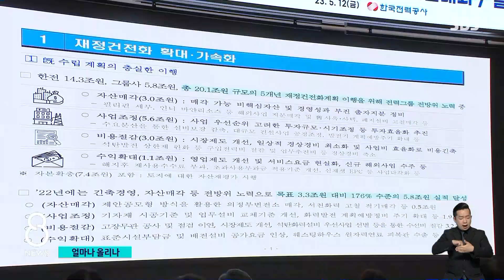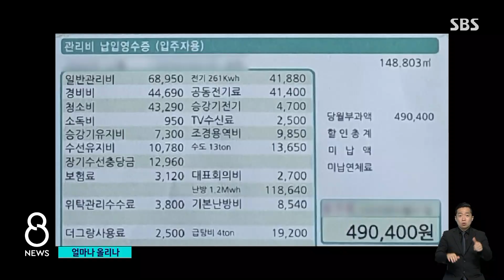대책 내놨지만 요금 인상 불가피…kWh당 7원 인상 유력 / SBS 8뉴스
〈앵커〉

한전과 가스공사가 스스로 대책을 내놨지만, 두 기관 모두 적자가 워낙 쌓여 있어서 얼마나 효과가 있을지는 미지수입니다. 그래서 결국 요금을 올릴 수밖에 없다는 이야기가 나오는데, 전기요금 인상 폭은 다음 주에 결정될 것으로 보입니다.

계속해서 정연 기자입니다.

〈기자〉

한전이 매각하기로 한 여의도의 한국전력 남서울본부.

서울 요지의 알짜 부동산으로 가치가 8천억 원에 육박하는 것으로 추산됩니다.

한전은 지난 2014년, 서울 삼성동 부지를 현대차에 10조 5천500억 원에 매각했는데, 2013년 202%였던 부채 비율이 2015년 158%까지 줄어든 바 있습니다.

하지만 이번 자구안의 효과는 아직 추산하기는 어렵습니다.

자산 매각 추진을 제외하고는 비용 절감, 사업 조정 등으로 대체로 나갈 돈을 절약하거나 미루겠다는 내용들 이어서 근본적 해결에는 한계가 있다는 평가입니다.

올 1분기에도 6조 원 넘는 영업손실로 누적 적자가 44조 원에 이르면서 한전의 자본금과 적립금은 20조 원대로 줄어든 상황.

192조 원의 부채 규모를 고려할 때 460%에 육박하는 부채 비율이 쉽게 낮아지기 어려운 구조입니다.

무엇보다 원가에 못 미치는 가격에 전기를 파는 '역마진' 구조가 그대로여서 요금 인상이 불가피해 보입니다.

[유승훈/서울과기대 에너지정책학과 교수 : 2026년까지는 계속해서 국제 에너지 가격이 높을 수밖에 없는 상황입니다. (재무 개선) 25조 원 가지고는 이제 해결이 안 되죠.]

다만 고물가 부담이 큰 상황이라 자구안을 반영해 인상 폭은 낮출 것으로 보입니다.

한전은 올해 52원의 요금 인상 필요하다고 국회에 제출해 1분기에 13원을 올렸지만, 2분기는 절반 정도 수준인 7원 인상안이 유력한 것으로 전해지고 있습니다.

에너지 공기업의 방만한 경영 외에 정치 셈법에 따라 요금을 제때 현실화하지 않은 것도 이들의 재무 구조를 파탄으로 몰아넣은 배경입니다.

자구안을 차질 없이 실행하고 단계적 요금 인상으로 에너지 절약과 기술 혁신을 유도하는 접근이 필요하다는 지적입니다.

(영상취재 : 김균종, 영상편집 : 최혜영, CG : 임찬혁)